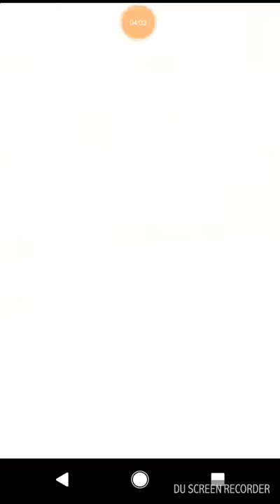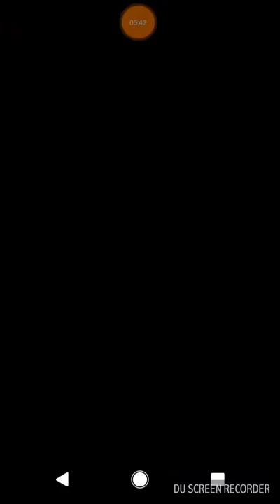Rider EP 3